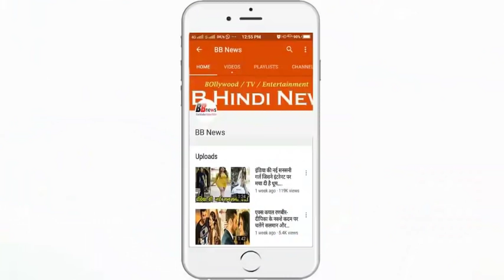BB News : धारावाहिक ‘कयामत की रात’ का भयानक तांत्रिक असल मे दिखता है बेहद हैंडसम....देखिए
Today you will be seen on TV today that a serial was started on Star Plus only a few months ago. People who are quite like to watch. On the night of Doom, there is a serial that has become quite popular among the people in a very short time. You may have noticed that Vivek Dahiya, Karishma Tanna, and Nirbhay Wadhwa are seen in the main character in this popular serial.

Nirbhay Wadhwa is playing the role of a Tantric in this serial, which is very awesome in appearance. Nirbhay Apart from this, he has worked in a lot of serials, but in this serial, he has rolled aside a bit, which is getting a lot of headlines among the people.

Actually, this serial is quite frightening with fearlessness, but these reals look quite handsome. You can see in the pictures itself that Nirbhaya has kept himself fit. Neghev's Negheyv rolls all remember, but you will not know that Mahavir Hanuman has played the role of serial 'Crisis Mochan Mahabali Hanuman'. In fact, they are appearing on behalf of the bullfighter.

BB NEWS!!